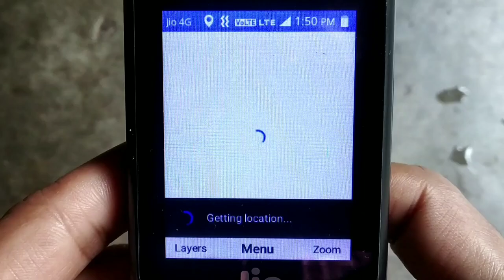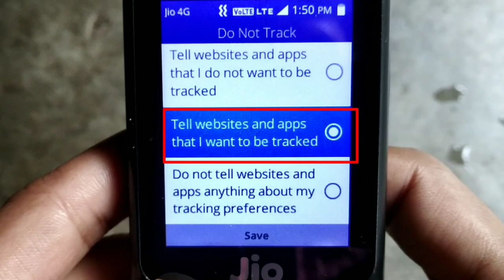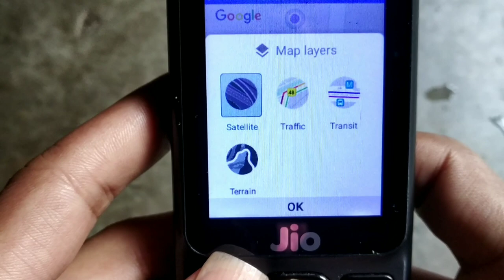jio phone current location kaise dekhe | how to use google map in jio phone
jio phone current location kaise dekhe, jio phone me new update Aya hai ab jio mobile phone me google map use Kar payenge, jio phone me google map use Karke current location Jan payenge, jio phone ke tips and tricks video, in this video how to use google map in jio phone